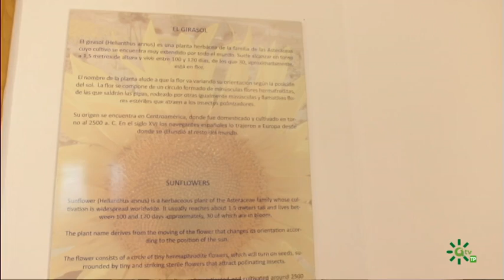Ciudad dorada, Carmona, Sevilla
En Carmona han desarrollado un peculiar tipo de turismo, el agrícola. Los turistas, esencialmente japoneses, se han sentido atrapados por la belleza de los campos florecidos de girasoles y son algunos los que llegan desde el país del sol naciente para ver sus campos dorados, e incluso es posible "apadrinar" una parcela a la cual se le hace el seguimiento vía web. A esta visita campestre la ciudad la complementa con su rico patrimonio cultural y monumental por lo que el visitante se lleva un recuerdo inolvidable de su viaje.

Oficina de Turismo de Carmona:     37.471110, -5.641217